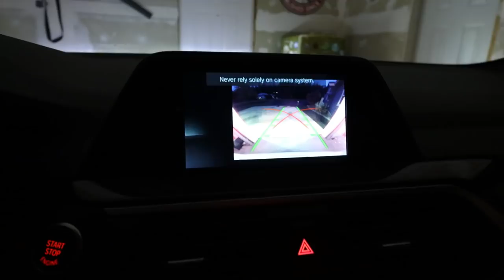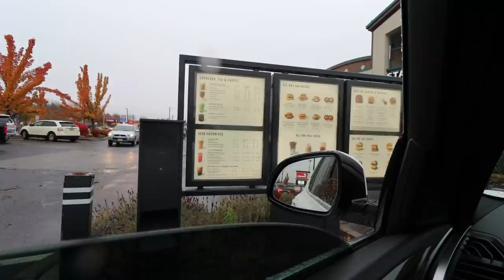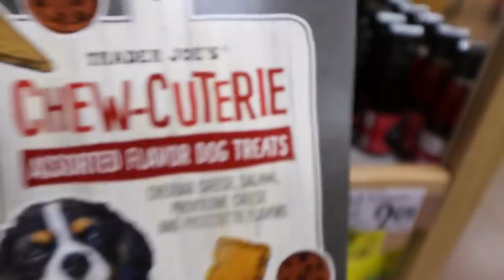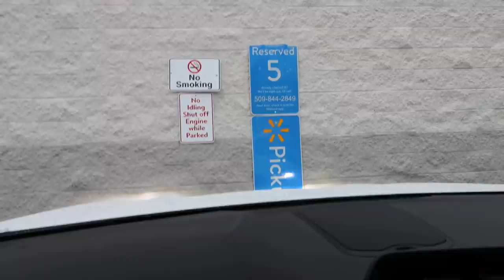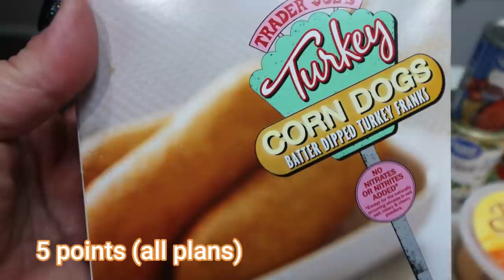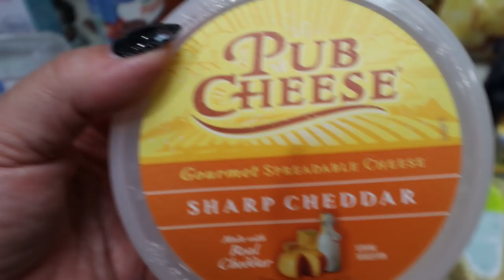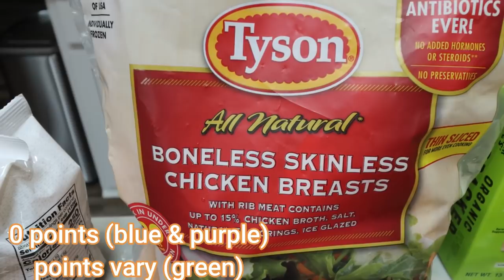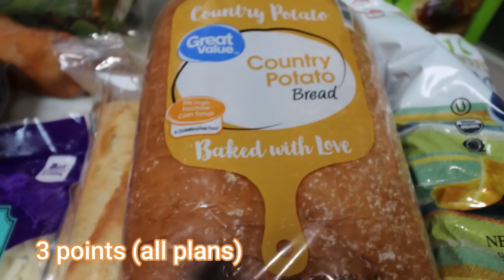A *VERY* DIFFERENT WW GROCERY HAUL FOR WEIGHT LOSS 😲 - POINTS INCLUDED - WEIGHT WATCHERS!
HAPPY SATURDAY! I have a VERY different WW grocery haul for you this week! Let me know what you think! Enjoy! XO

🎉NUTRITION CHANNEL!!!

Code- jennswwjourney

Code- jennswwjourney

💌HAPPY MAIL!!!